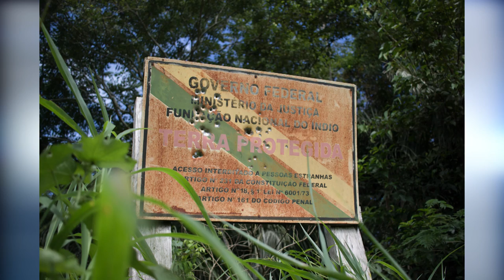DIA DO ÍNDIO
HOJE É COMEMORADO O DIA DO ÍNDIO.VAMOS RELEMBRAR AGORA A HISTÓRIA DOS PRIMEIROS COLONIZADORES DO NOSSO BRASIL EM UMA REPORTAGEM ESPECIAL FEITA PELA TV SURUÍ DE CACOAL.